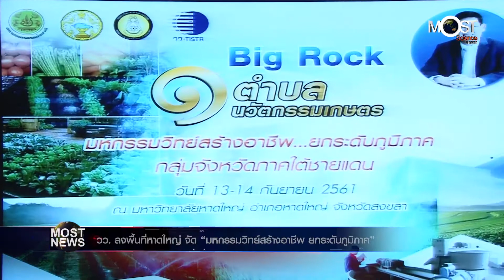14/09/61┇ ยกทัพ “มหกรรมวิทย์สร้างอาชีพ ยกระดับภูมิภาค” ลงพื้นที่หาดใหญ่